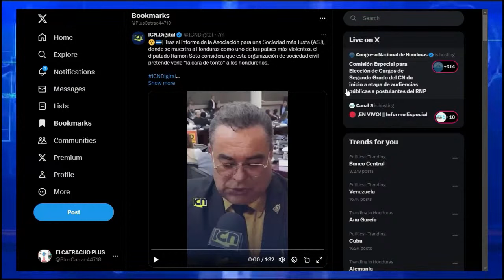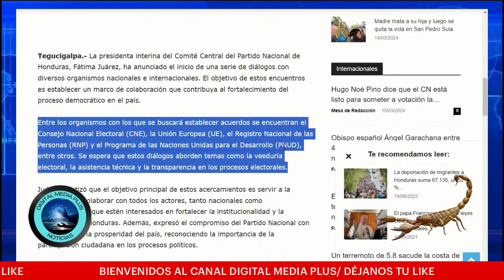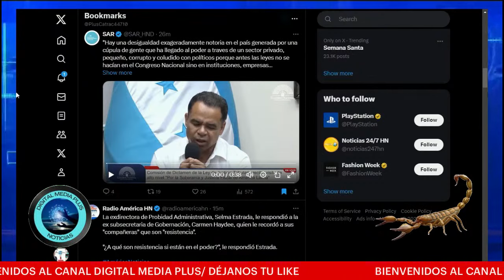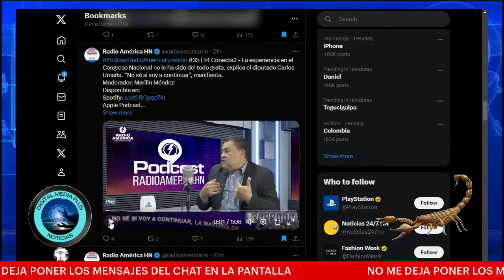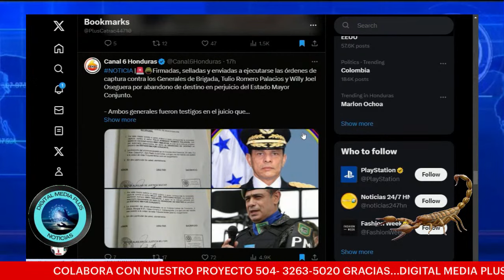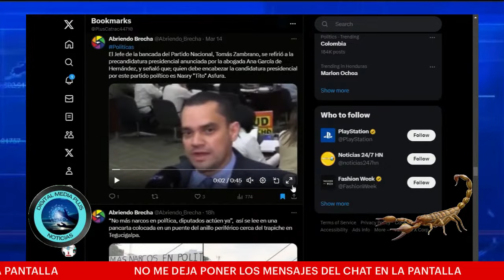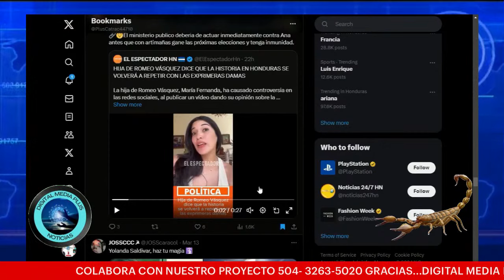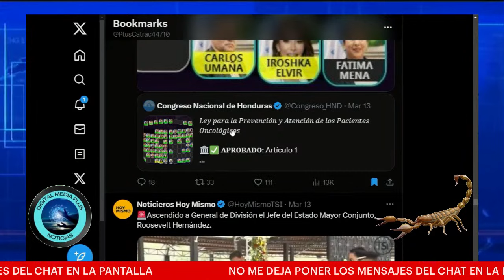DIPUTADO RAMON SOTO/EL PAPEL PERRUNO QUE HACIA ASJ/DIPUTADO UMAÑA YA NO QUIEREN SEGUIR/SE SUMAN A